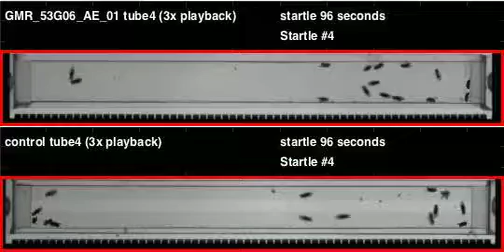GMR_53G06_AE_01_shi_Athena_20120517T095411 buzz (seq2)